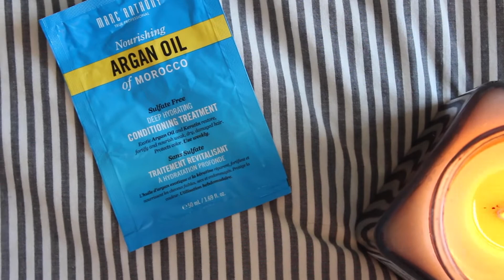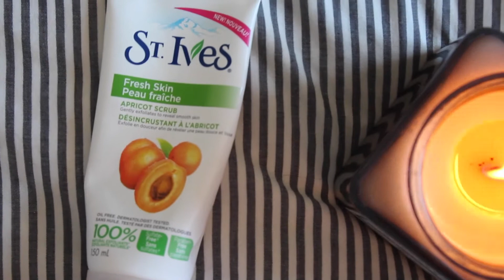Empties | Octobre 2016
OUVRE LA BOITE D'INFO et regarde la vidéo en HD (hihi)

Dans cette vidéo je vous présente mes produits terminés (que j'accumulent depuis bien trop longtemps)!

J'espère que ce genre de vidéo vous plait et que certaines des opinions que j'ai énoncées vous seront utiles!

N'hésitez pas à me laisser des commentaires quant aux produits que vous connaissez dans ceux que j'ai mentionné :)

-Maude xx

OU ME TROUVER - Viens dire bonjour